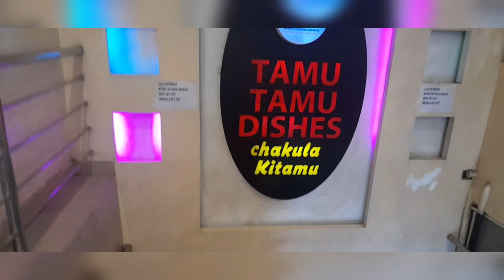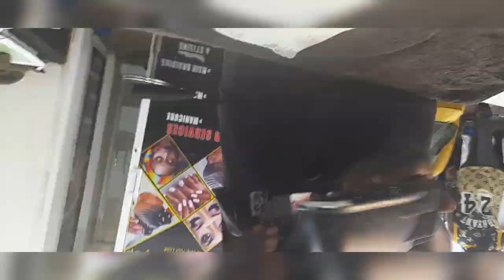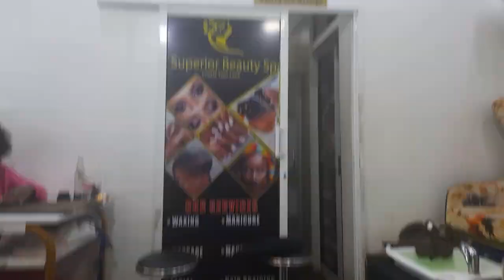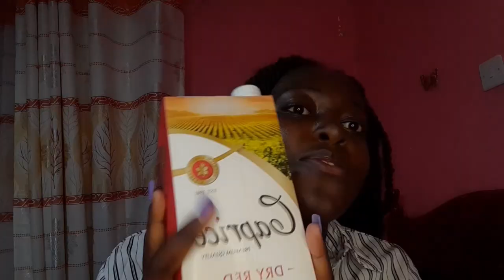PRE BDAY VLOG 😍 : MAINTENANCE 🧖🏾‍♀️💅, PHOTOSHOOT 📸 ,MAKEUP💄, SHOPPING 🛍 ERRANDS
THE TEAM 💕
Makeup artist @ linnilidya on Instagram and tiktok
photographer @ princephotographylimuru on tiktok
dress @ bravs_thrifts on Instagram
nails and pedi @ superiorbeautyspa on Instagram